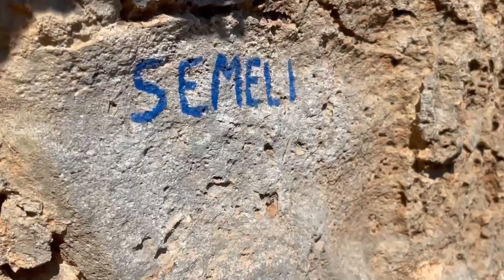LEONIDIO climbing guide Panagia Douvari Rockspot Yellow Eyes Arcadia Hideout Ko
Video vzniklo ve spolupráci s https: @Talisuvlezeckycestopis  if you like Subscride

střih videa :@Talisuvlezeckycestopis
dronshots : @lehkecesty5439